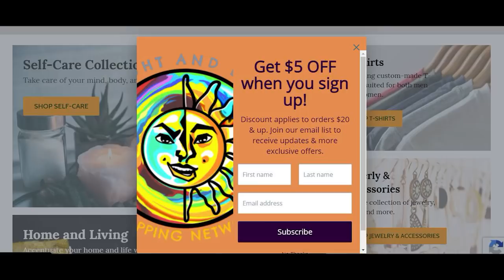Jennifer Lopez, Raz B, Jennifer Hudson & More| Flasback Friday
Erotic Liberations

My Linktree!